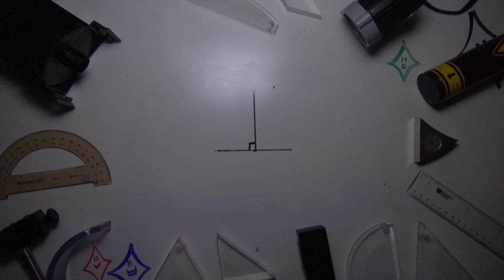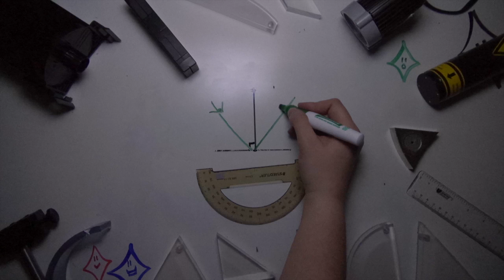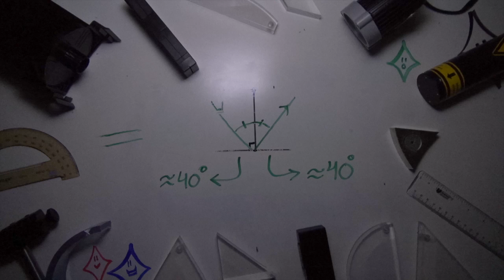The Law Of Reflection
Demonstration of The Law OF Reflection